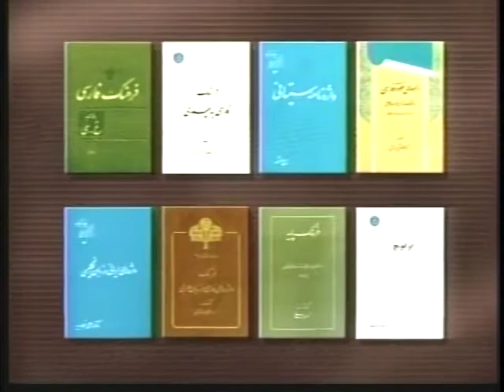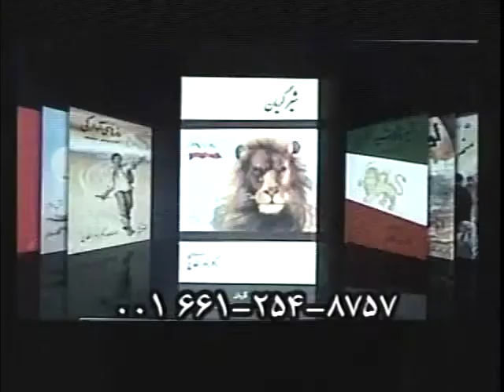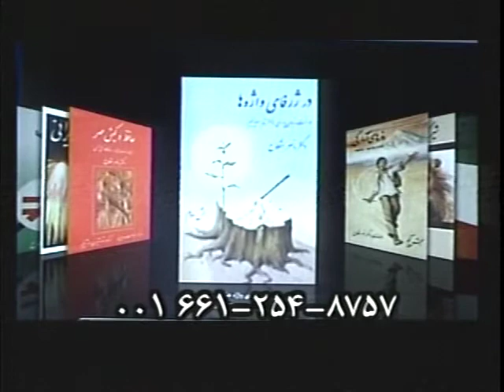در پــَــهـنـه ی بـــــیکـران زبـــان پـــارسـی ـ در ژَرفـــای واژه هـــا ـ بـــخـش ١٩۸